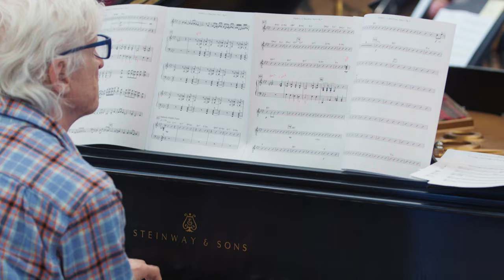Wayne Escoffery, on Charles Mingus' "Epitaph"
We sat down with YSM Lecturer in Jazz and Director of Yale Jazz Ensembles Wayne Escoffery to talk about Charles Mingus' "Epitaph," which the Mingus Big Band and Yale students will perform on April 2. Here's what Prof. Escoffery had to say.